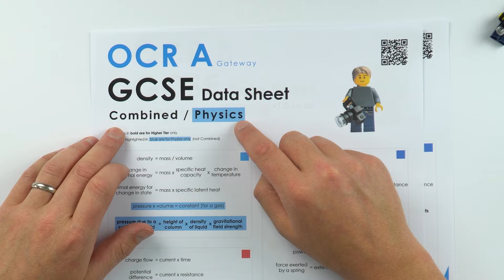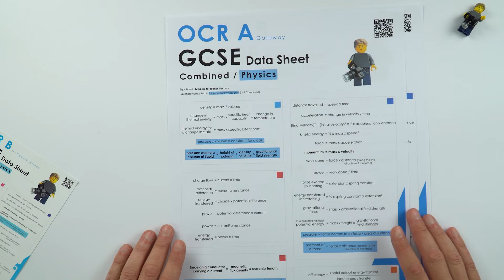OCR GCSE Physics Data Sheets - GCSE Physics Online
These handy OCR GCSE Physics Data Sheets are ideal for when you're learning GCSE Physics - perfect for Foundation and Higher Tier Students, as well as OCR A and OCR B courses.

Lewis